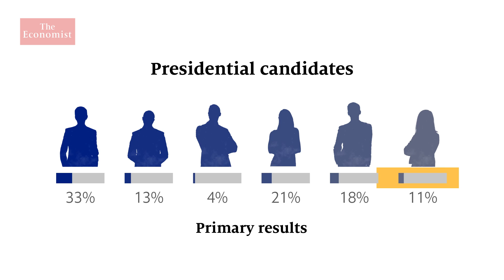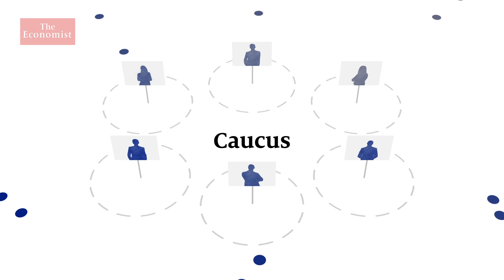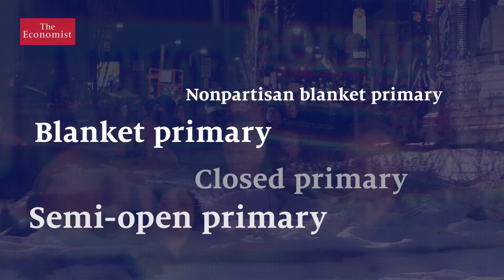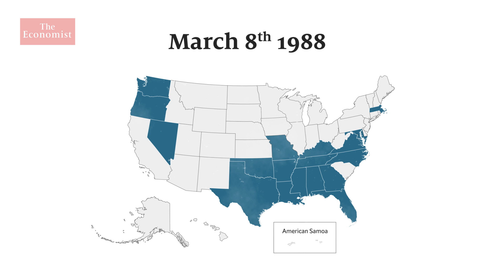Election 2020: How do America's presidential primaries work?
As the Democratic primary race enters its busiest period, John Prideaux, The Economist's US editor, gives his essential guide to understanding the process by which America's presidential candidates are chosen.